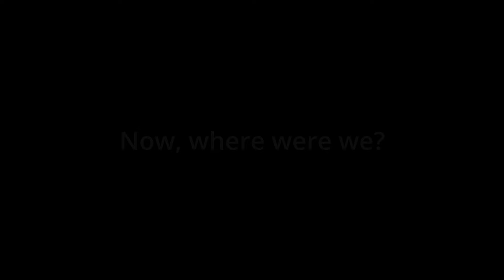What If Whiplash Was On Ride The Lightning?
Metallica's Whiplash as if it were on Ride The Lightning
Lots of people been asking for this since I posted a short about it
so I figured I would finish it!

What if... # 50 is approaching 👀

anyway, I'll see you sooner than ya think